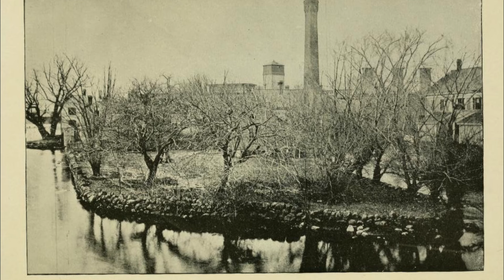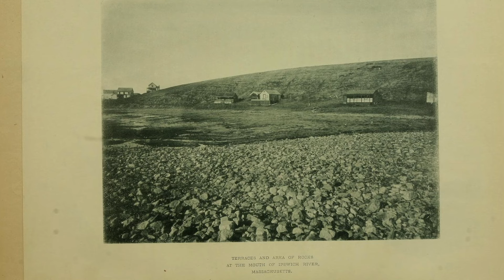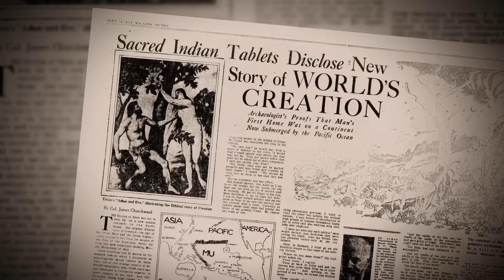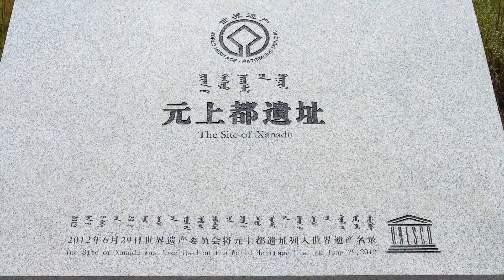JRE: Lost City of El Dorado Found in the Amazon Rainforest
Welcome to our journey through legendary cities and mythical lands! From the golden allure of El Dorado to the enchanted realm of Avalon, and the mysterious depths of The Lost City of Z, these tales have captivated adventurers and dreamers for centuries. Join us as we explore these fascinating stories of lost civilizations and enchanted cities that continue to spark our imaginations and fuel our quests for the unknown!